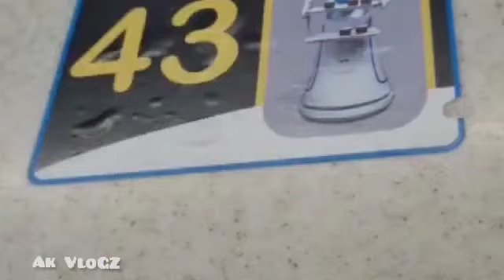ഒരു റോബോട്ടിക് സൽക്കാരം 👍👍👍😍😍🥰🥰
Video from A K VLOGZ